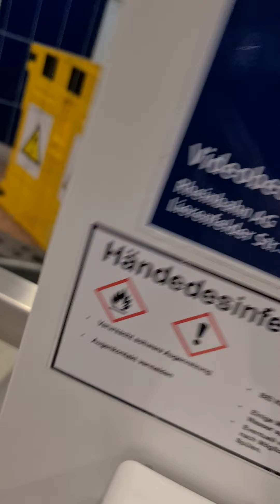7. November 2021